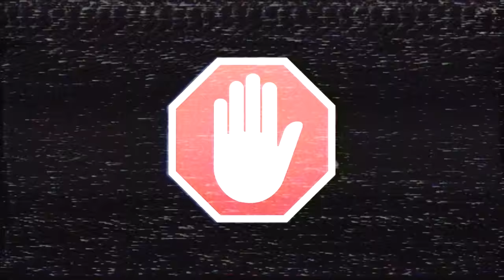Armored Warfare - [18+] Советские ОБТ 0.12 [после Апа]